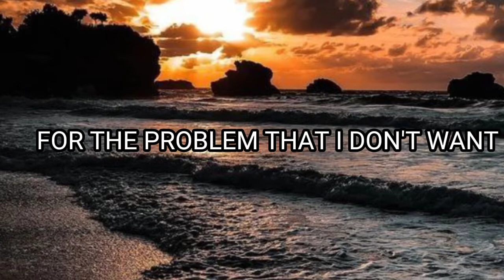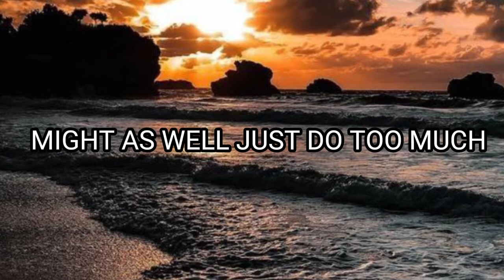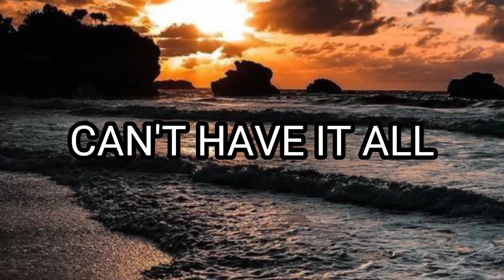BAD DAYS by LEVENT GEIGER